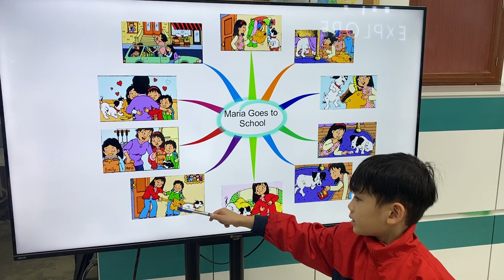Hải Nam EOW1B/E